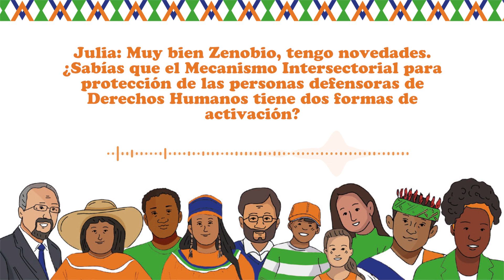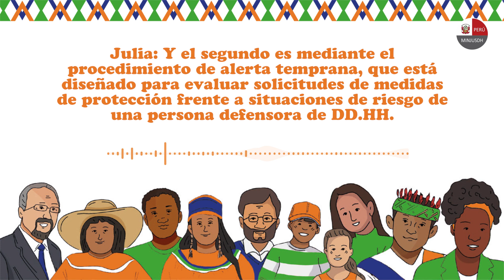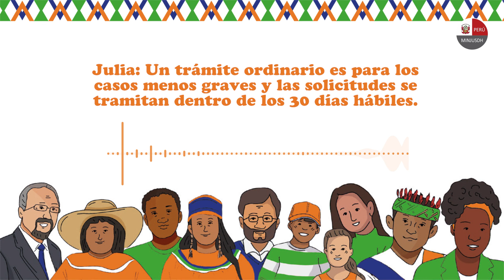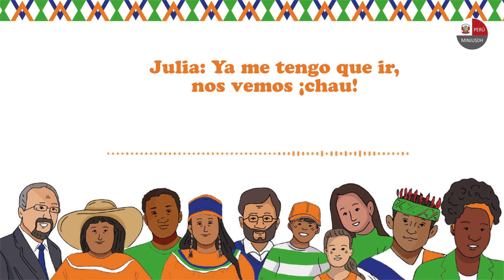Activación del Mecanismo intersectorial para la protección de las personas defensoras de DD. HH.